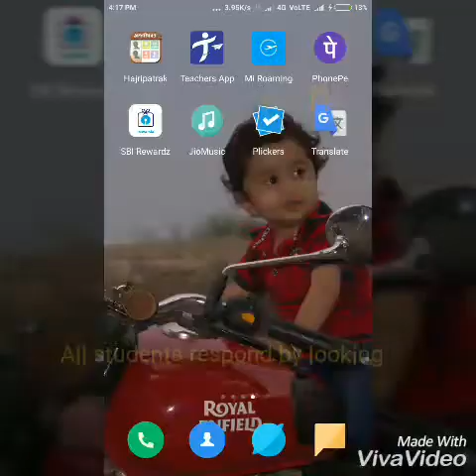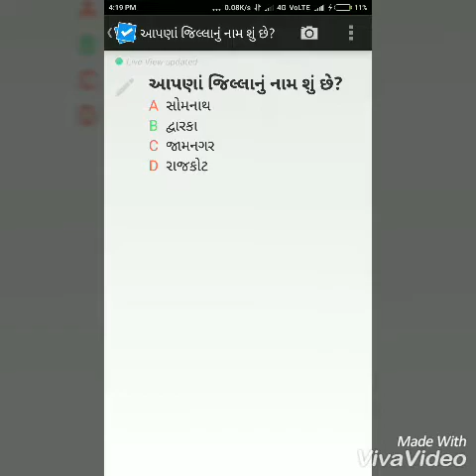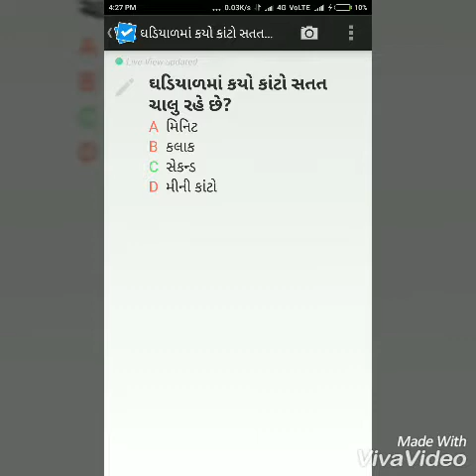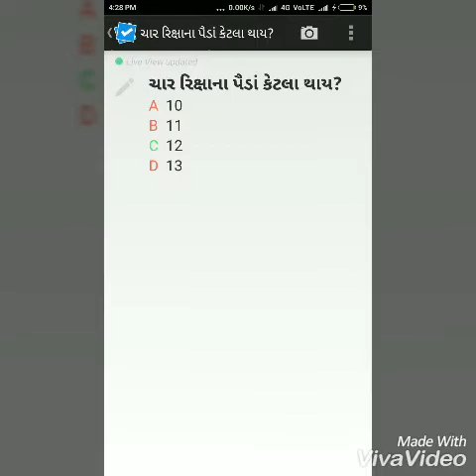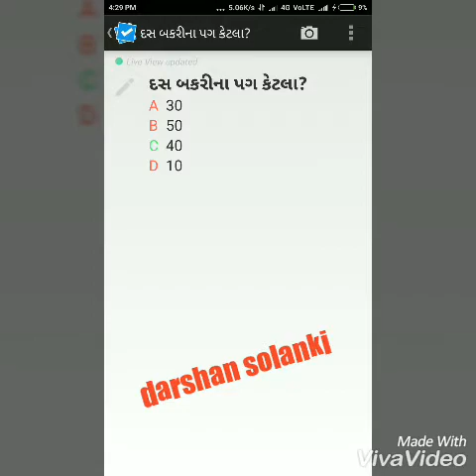સામાન્યજ્ઞાનની કસોટી|મૂર્ત થી અમૂર્ત તરફ|simple question|khirasara vadi shala 1|gujarat quiz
Students of Shri Khisra Wadi School-1 were tested for the generalization test. In this test, the children were asked general questions. Each students responded enthusiastically. Asking the questions about each child knows only the thing, The plickers.com website is actually used by all teachers, children's tests in less time Results can be obtained quickly to represent children's individual results can be printed.